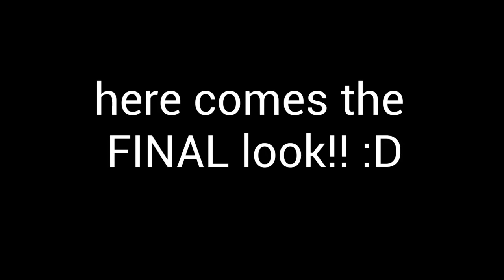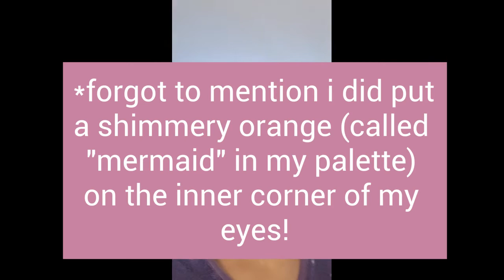A Look or NAH?! ep. 5 "Orange Spirals" Makeover/GRWM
Hezzo LOVELIES!! Pour yourself a cup of hot cocoa-moo and watch me (your basic makeup lover) try to recreate a fabulous look by an even fabulouser pro-MUA. And let me know, in the comments below, whether this was a look or nah!

If you wanna chat hit me up on insta: @tika_lvoe! Hope you enjoyed :D

Base Makeup:
-  Wet n Wild "Glass Correct" Primer
- NYX Color Correcting Concealer
- Maybelline "Fit Me!" Foundation (matte + poreless, 334 warm sun)
- Covergirl Trublend Undercover Concealer (T300 warm honey)

I'm in my early 20's, and I am passionate about creating funny, inspirational, entertaining content for your eyes to behold. My channel is giving you black girl magic realness, with content on Kpop, helping you to live your best life, makeup and more to come. Tune in weekly for your dose of Queen Tika! I post 3+ times per week! Thanks for joining the Tika-Fleeka Cleaning Crew! (The Tika-fleeka Cleaning Crew stands by their vision, and puts in the work, to clean up the toxic messiness our society has created and feeds on daily, by joining the self love club, helping those in need, and spreading the truth - you don't have to live according to the world's toxic standards, make your own rules - in a positive, authentic way. If you truly wanna live your best life, you should join too).

Makeup credit to: @ovthelight (on instagram)

created by: martika mclean (aka TiKA)